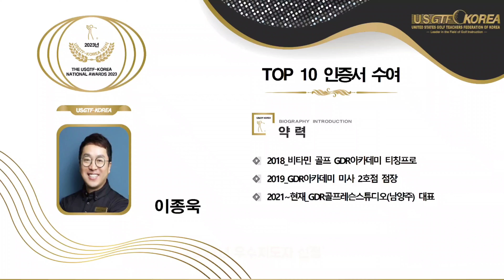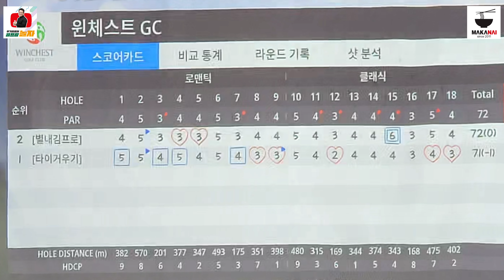[스크린골프] 아마고수 별내김프로와 게임비내기 윈체스트CC 후반9홀!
[고화질 시청 가능합니다!]

안녕하세요 골프가 너무 좋은 우기프로입니다 ^.^
골프존 G핸디 -9 인 아마추어고수 '별내김프로' 의 게임비내기 도전!
골프존 투비전NX버전으로 우기프로는 빽티.. 김프로는 프론트티!
오랜만에 NX에서 하는 경기가 초반 흔들렸던 우기프로..
과연 승부는 어떻게 됬을까요? 후반 9홀 경기영상 함께 해요!!

 (10년 전통의 일본라멘,덮밥,카레 전문점)